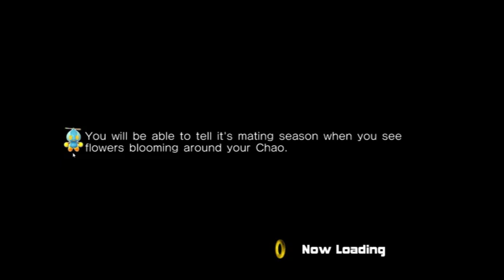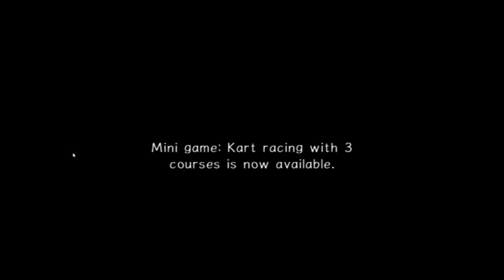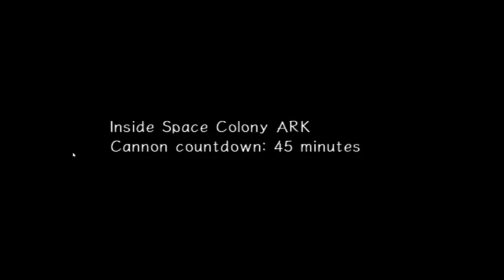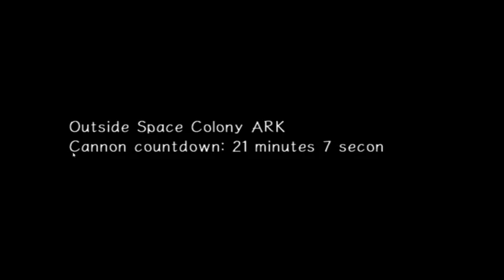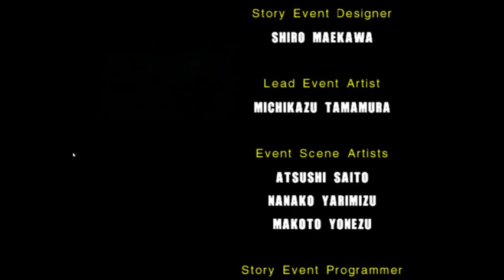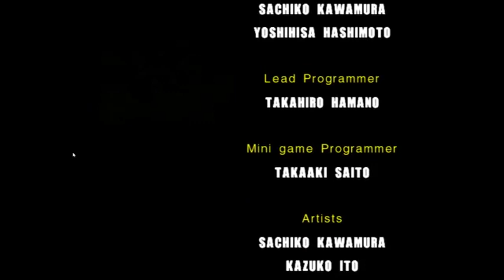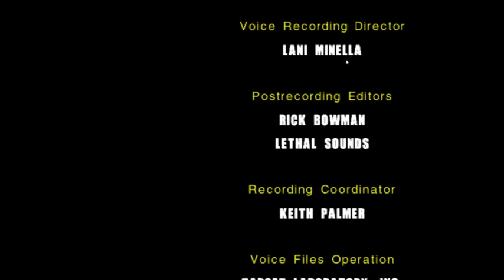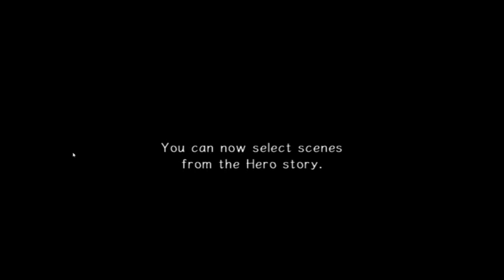Sonic Adventure 2! Hero Mode Full! w/ time stamps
Sorry for the game volume being way too loud! I turned it up a bit too much cause I like the game music! Full hero Mode play through Chao Garden, Dark Mode, and the True ending will be released in separate videos! Thanks to Plattz for the game recommendation
City Escape : 00:27
Big Foot Boss fight: 7:50
Wild Canyon 11:52
Eggman Boss FIght: 15:05
Prison Lane 16:46
Chao Tutorial (I forgot to edit out) 24:00
Metal Harbor 34:15
Shadow the Hedgehog First FIght: 39:41
Green Forest: 40:58
Pumpkin Hill: 45:27
 Mission Street: 48:56
Aquatic Mine: 56:47
Route 101: 1:01:06
Hidden Base 1:06:11
Pyramid Cave 1:15:32
Death Chamber 1:24:28
 King Boom Boo: 1:27:43
Egg Golem 1:32:57
Eternal Engine: 1:35:54
Meteor Herd 1:49:32
Rouge Boss Fight 1:53:01
Crazy Gadget: 1:54:56
Dr. Eggman Boss FIght 2: 2:07:57
Final Rush 2:11:17
Shadow Boss Fight 2 2:21:57
Ending Cutscene/Credits 2:28:20